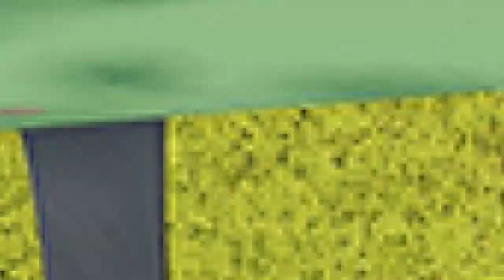Mobilier urbain QUALI-Cité : fabrication 100% française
QUALI-Cité conçoit et fabrique en Bretagne des équipements ludiques et sportifs de haute qualité pour espaces extérieurs publics.

Expert reconnu dans l'aménagement d'aires de jeux et de terrains multisports depuis 20 ans, QUALI-Cité met son savoir-faire dans le mobilier urbain.
Son design moderne, soigné et élégant s'harmonise parfaitement avec tous les environnements, milieu urbain comme rural.
La gamme de mobilier urbain QUALI-Cité est modulable et personnalisable en fonction des projets.